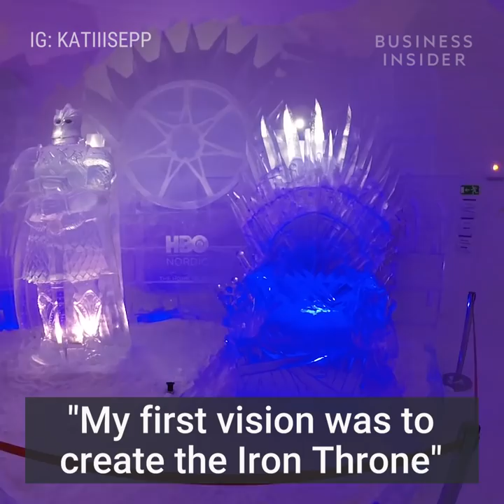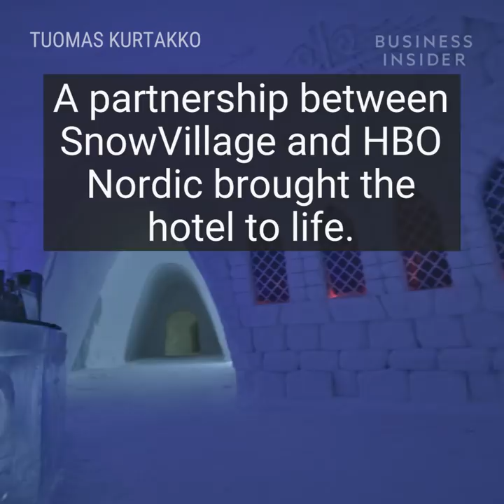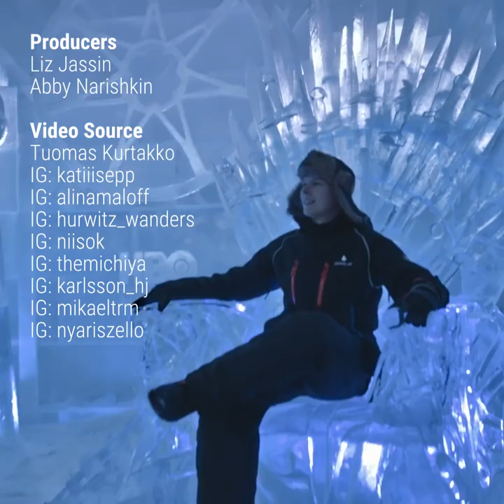This 'Game of Thrones' Themed Hotel Is Made Of Snow And Ice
People are obsessed with the "Game of Thrones" ice hotel, located in Muonio, Finland. Experience the fantasy at Lapland Hotels SnowVillage.

Here's what's inside:

The hotel is made entirely of snow and ice. It's kept between 23° and 28° F. SnowVillage builds a new ice hotel each year. This year, everything's "Game of Thrones" themed!

Janne Pasma, Operating Manager of SnowVillage:

"Everything just matches with our concept. So that winter is coming but that winter is again here. And all the themes and pictures of the 'Game of Thrones' fit perfectly to our SnowVillage."

Enter through a glittery tunnel. The Ice Throne welcomes you, while The Mountain stands guard.

Janne Pasma:

"My first vision was to create the Iron Throne from ice with The Mountain next to it. That was also the first thing we created inside the SnowVillage."

An ice dragon overlooks the ice bar. The Wall of Faces watches guests as they booze. Each of the 24 rooms has a "Game of Thrones" character overhead. Sleep under a White Walker or a House Tully's silver trout sigil. Rooms worthy of a lord or lady of Westeros. Seven Hells! There's even an ice slide. There's also a screening room.

A partnership between SnowVillage and HBO Nordic brought the hotel to life. Construction began in November 2017. They used 44 million pounds of snow and carved everything by hand. The ice hotel will melt away come April.